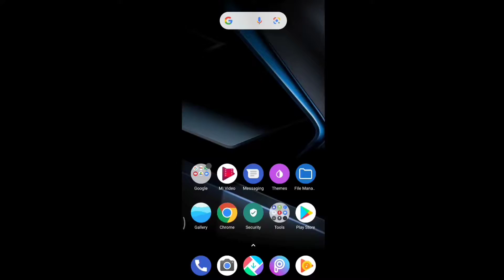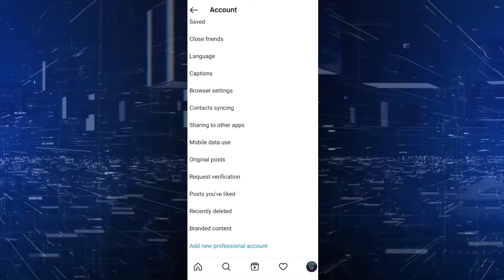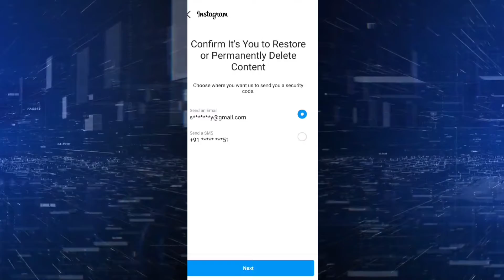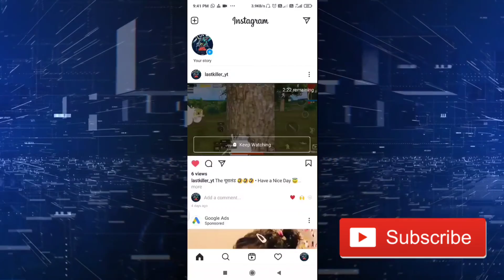How to Recover Deleted Videos/Posts On Instagram ???😳 instagram deleted post recovery�instagram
How to Recover Deleted Videos/Posts On Instagram ???😳

instagram delete message recovery

instagram delete

instagram delete account recovery

instagram delete chat wapas kaise laye

instagram deleted messages recovery

instagram deleted my account malayalam

instagram deleted chat recovery

instagram deleted my account tamil

instagram deleted account recovery

instagram deleted post recovery

instagram deleted video recovery

instagram deleted my account permanently

instagram deleted account ko wapas kaise laye

instagram deleted post recover

instagram deleted posts

instagram deleted post recovery malayalam

instagram deleted post by mistake

instagram archive deleted posts

instagram saved posts deleted

instagram all posts deleted

zayn deleted instagram posts

6ix9ine deleted instagram posts

instagram deleted video

instagram deleted video recovery malayalam

6ix9ine deleted instagram videos

instagram private account kaise banaye

instagram private account ki profile kaise dekhe

instagram private profile viewer

instagram private account photos

instagram private account kaise karen

instagram private account viewer

instagram private kaise karen

instagram private kaise kare

instagram private profile viewer app

instagram private profile viewer without human verification

instagram private profile viewer telugu

instagram private profile kaise banaye

instagram private profile picture downloader

instagram private profile viewer kannada

instagram private profile viewer app for android

instagram private profile photo download

instagram private profile download

instagram private profile unlocker

instagram private account unlock 2021

instagram private account unlock kaise

kare

instagram private account ko unlock kaise kare

unlock any instagram private profile without following

instagram private unlocker

instagram private photo unlock app

instagram private account unlock kaise kare

instagram private unlock code

unlock instagram private account free

unlock private instagram without

Survey

unlock private instagram without human verification

how to unlock someone's private instagram

how to unlock any private account on instagram

instagram par private account ko unlock kaise kare

how to unlock others private account on instagram

2021

how to unlock private account photos on instagram

instagram ke private account ko unlock kaise kare